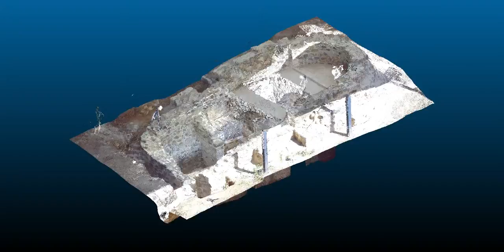Cyprus, Gialia, St. Nicolas Georgian Monastery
კვიპროსი, სოფელი ღალიის წმ. ნიკოლოზის სახელობის ქართველთა მონასტერი